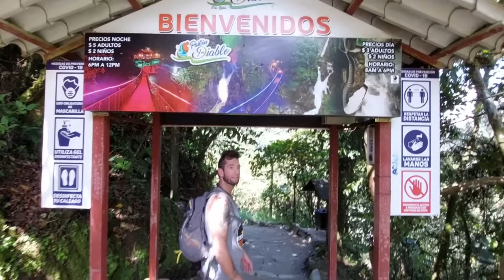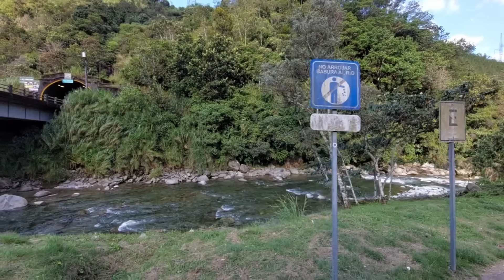😲 LO MEJOR DE BAÑOS 🇪🇨 ¿VALE LA PENA HACERLO?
Fuimos a conocer el Pailón del Diablo, la cascada más visitada de Baños, para llegar hay 2 caminos, el más largo es desafiante ya que hay que pasar casi en 4 patas por debajo de una grieta natural. Te mostramos toda la aventura que fue llegar allí!

También compartimos un asadito con Fío y Loren, viajeros Argentinos de @AlmasVerticales

🎉Sorteo Diseño🖼 Personalizado por Juan:
🇦🇷Argentina
1 Chance: $2000
3 Chances: $4000
Forma de Pago:
💵CBU
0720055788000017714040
ALIAS flordenatacion

💵Mercado Pago:
Florencia Soledad Villalba
Alias: rodandohacialiber.mp

1 Chance 1,50 dólares
3 Chances 3 dólares
Forma de pago:

💵SUPERGRACIAS (En Video Youtube)

Para que te demos el número!
Éxitos y gracias por participar 🙌❤️